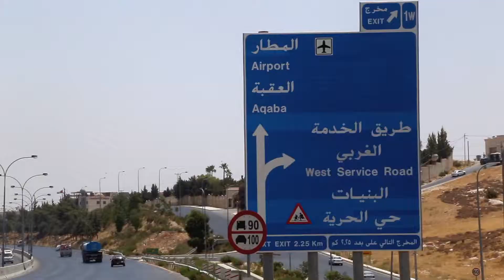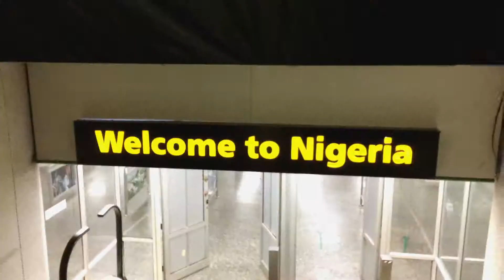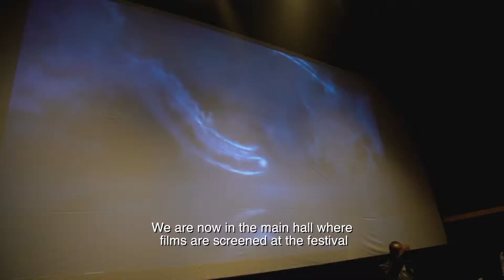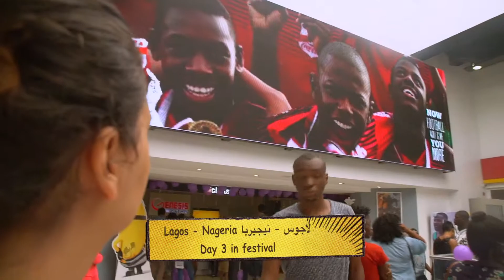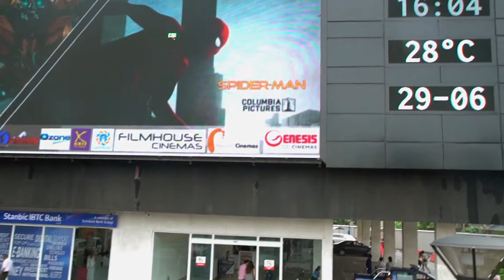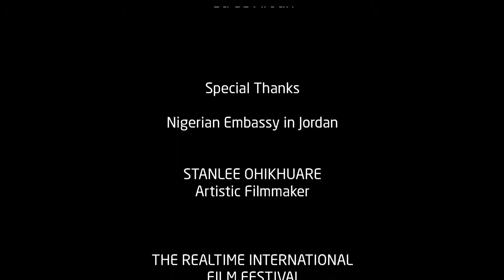Nigeria Trip 2017 RTF رحلة سائد عاروري ولورا حدادين الى نيجيريا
we make this a short documentary about our journey in Nigeria in 2017 within Real time Film Festival